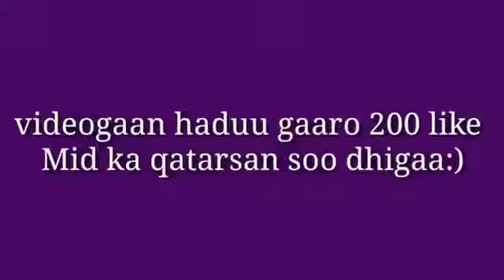Filimka Bootada muniir Arimaheena Dayax dal nuurshe King ck P i Boss